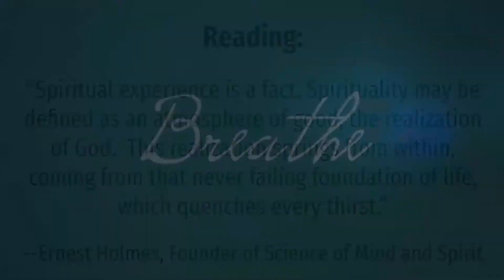Una Cita con Esporotu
Unete a nosotras en Oracion